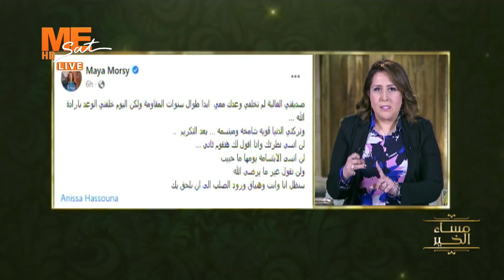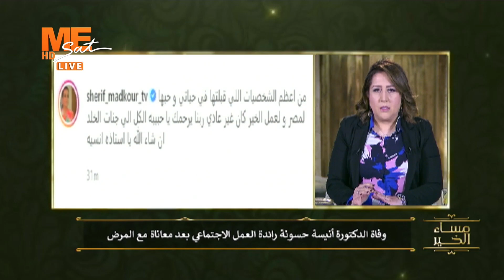نيافة أنبا إرميا ينعى د. أنيسة حسونة رائدة العمل الاجتماعي، التي تُوُفِّيت بعد معاناة مَرَضية.